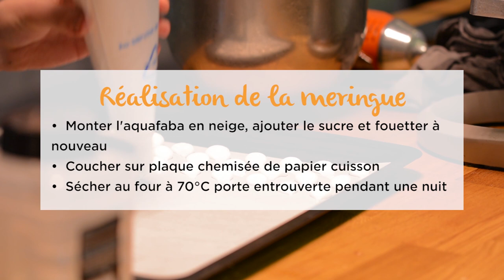Coupe Mont Blanc par le chef François Lecocq